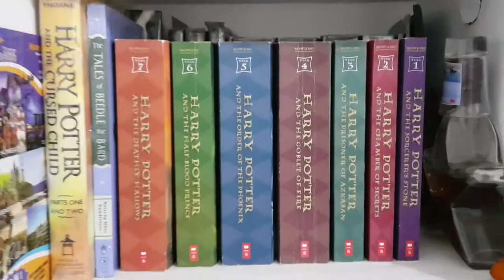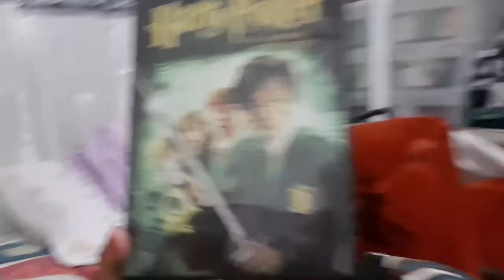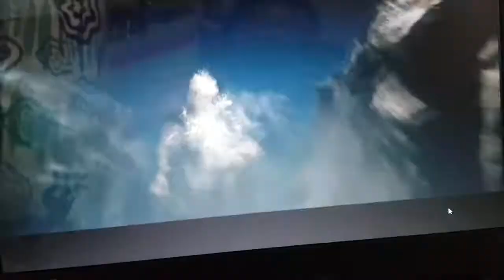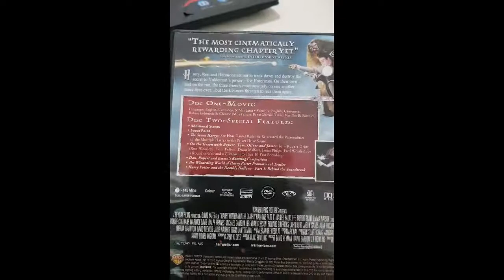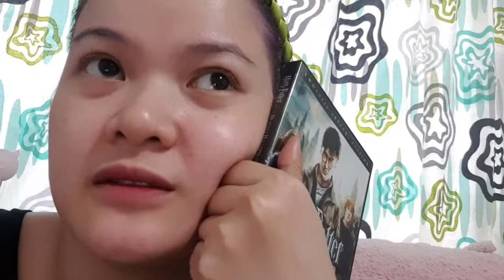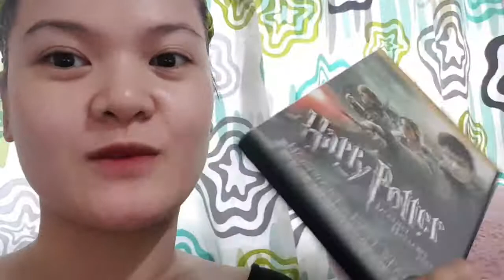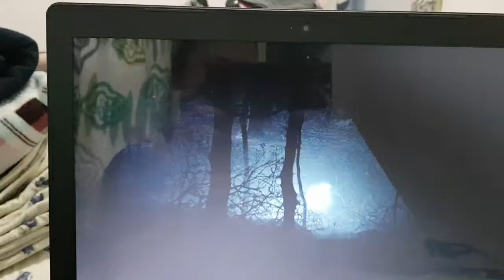Binge Watching: Harry Potter Movies 🖤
So, I got all original DVDs of Harry Potter from Astro Vision in SM NORTH EDSA Main Building for only P2,000!!!

And I've re-watched everything for 2 days! Over the weekend 🤭🤭🤭

Saya saya! Brings back memories of my teenage years!